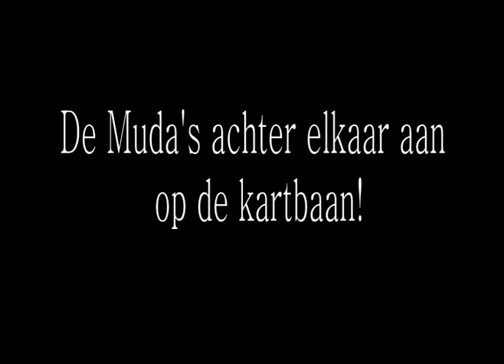Karten met de Muda's